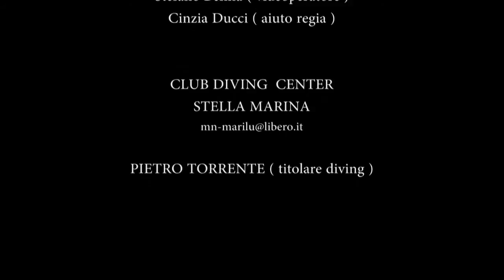marettimo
marettimo ... meravigliosa !